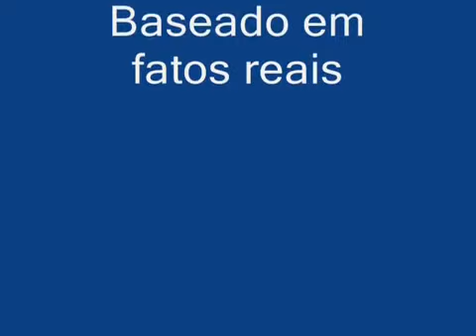Gincana Superpoderes #141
Vídeo participante da Gincana Superpoderes Método Supera 2012. Gostou? O vídeo mais assistido entre o dia 04 de setembro e 15 de outubro será o vencedor do prêmio: Um tablet para cada integrando do grupo (máximo seis pessoas).

PROMOÇÃO NO FACEBOOK: A gincana irá premiar com um tablet o fã do nosso facebook que compartilhar qualquer um dos vídeos postados em nossa página e preencher o formulário com uma resposta criativa para a pergunta "O que você faria com os SuperPoderes do Método Supera?". A resposta mais criativa ganha o tablet! O Resultado será divulgado no dia 15 de outubro, em nosso Facebook Oficial
- O Método Supera é a maior rede de academias de ginástica cerebral da América Latina, com mais de 90 unidades em todo o Brasil!